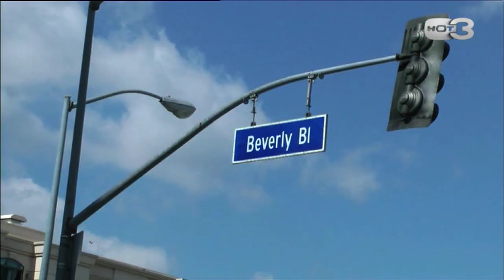חלומות שבורים - הצצה לפרק 19 מחוברים 2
ג'ייסון נוסע ללוס אנג'לס, נזכר בימיו כמנחה ב-MTV ומנסה להבין מה עם החלום שלו